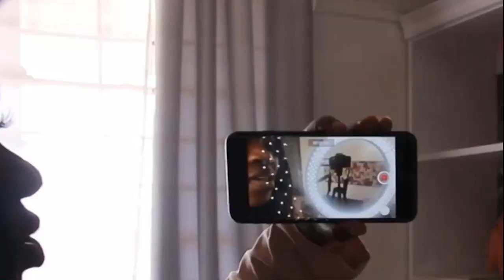WEEKLY VLOG | MEETINGS | FASHION In 2020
BEAUTY & SKIN CARE
Floride free toothpaste: AloeDent : Health U Store
Gel for the rashes : AMIZOLE  1% Metronidazole (bought from Chemist at Yaya Center)
Biore Facial wash -
Shampoo & Conditioner : Any Supermarket
Coconut oil/ Oil Oil / Black castor Jamaican Oil - Our Price Prestige plaza 1st Floor

FRAGRANCE: Lancòme Idolé Parfum kshxs 11, 700 available at Clintons beauty stores country wide

Wednesday
Coat: Zara
Cami: The Geek Boutique
Pants: HM
Shoes : Mango

Thursday
Pink Suit; VJS Mwenge

Friday
Tee shirt & belt : The Geek Boutique
Jeans: Levi Style 721
Shoes Zara